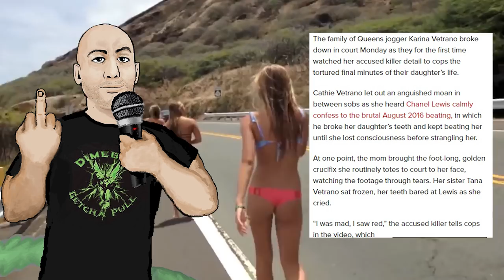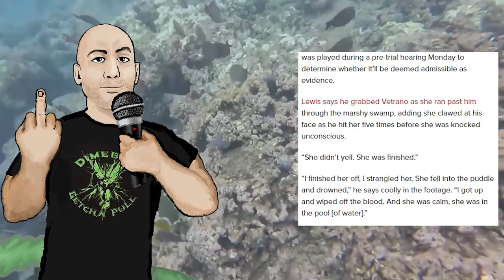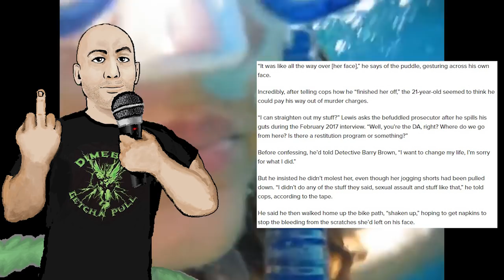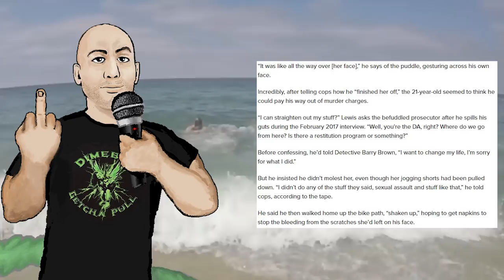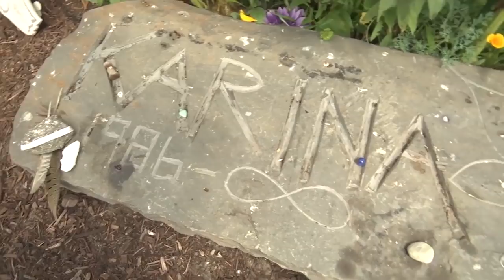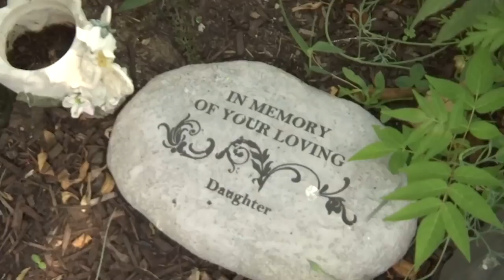The Final Moments of Karina Vetrano